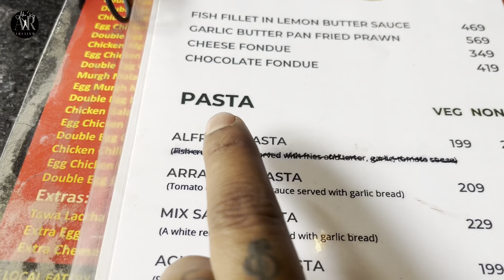टेस्टी |लंच |व्लॉग#36|AKU RAJ